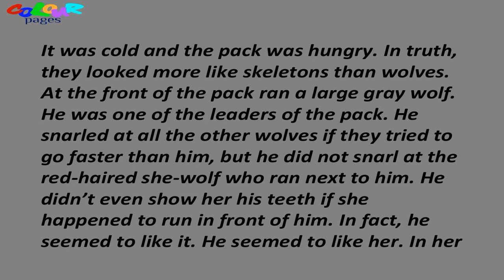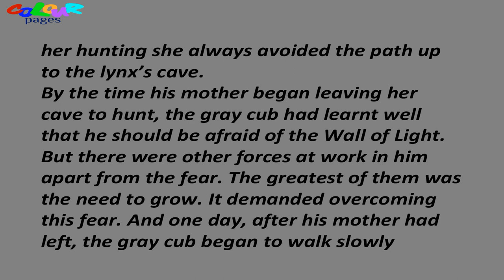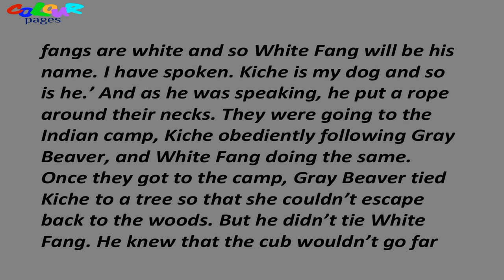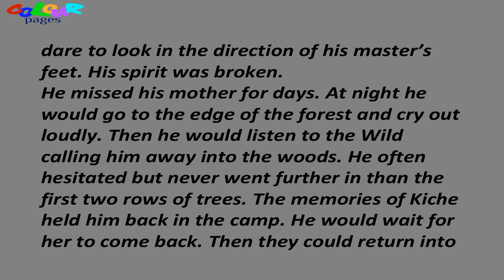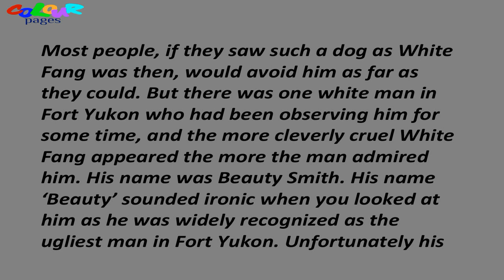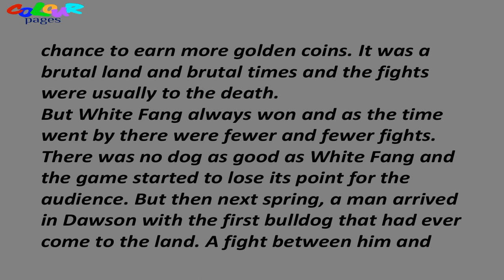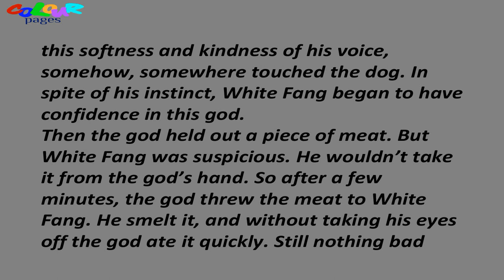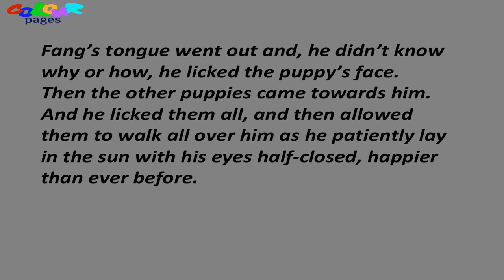Learn English Through Story~White Fang~Level 3~English story for learning english with subtitles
Audiobooks in english with subtitles. White Fang by Jack London. Level 3.